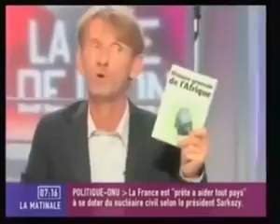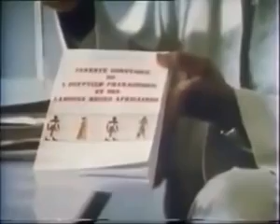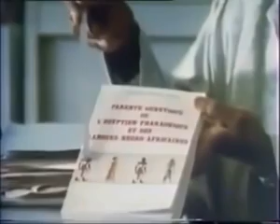Noirs incrédules, voici un message pour vous !!!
Écoutez les blancs parler de la Civilisation négro-africaine